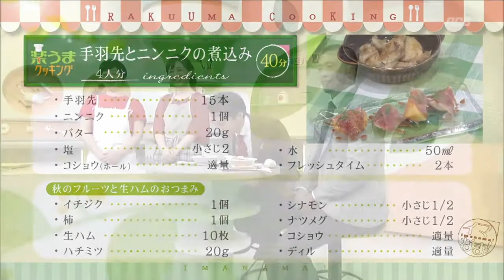楽うまクッキング-手羽先とニンニクの煮込み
おいしく簡単にできる料理を紹介しています！今週のテーマは「簡単！おつまみ」です。